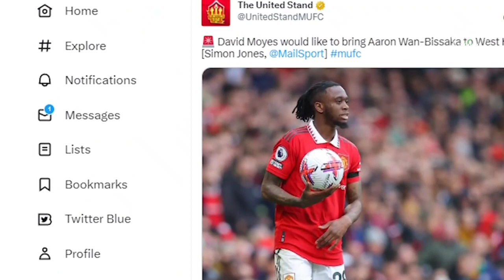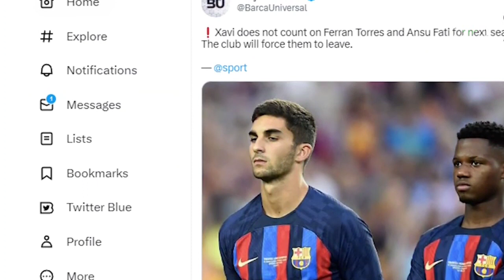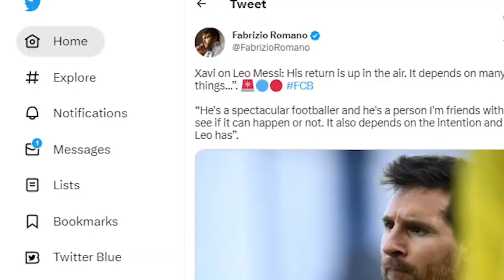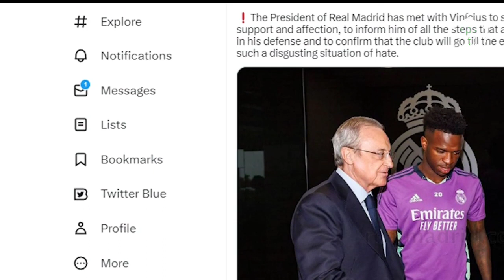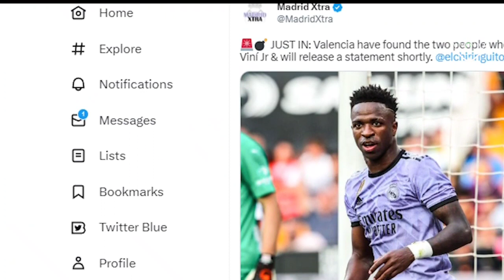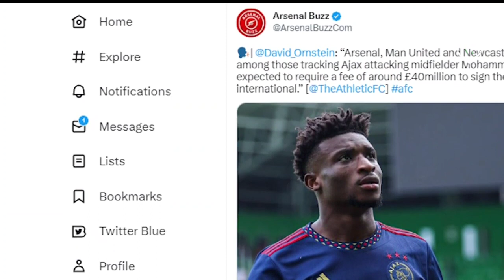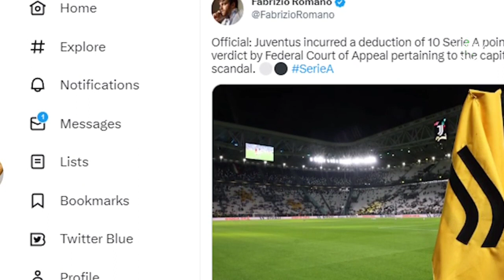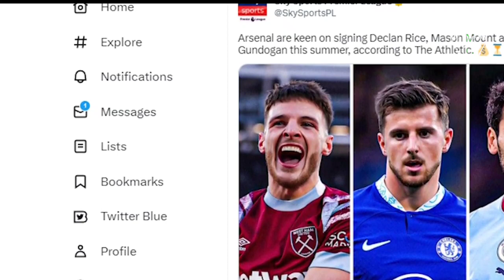TIN NÓNG BÓNG ĐÁ 23/5: CASEMIRO LÀ CHÌA KHÓA GIÚP MU CÓ NEYMAR, NEWCASTLE CHÍNH THỨC CÓ VÉ CÚP C1